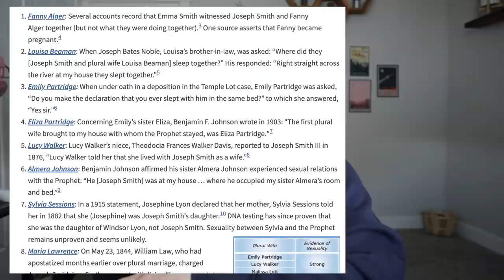The REAL reason I left the mormon (lds) church Part 2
Today I talked about why I left the mormon (lds) religion.

I made a exmo discord as a safe place for you to ask questions, share stories, or make some friends.
I also have an exmo tiktok @exmosyd

Podcast:
Naked mormonism
Mormon stories
Year of polygamy

1:33 my background within the church
4:46 the culture
7:33 Questions
17:10 the search for the truth
30:55 mormons vs christians
34:21 conclusion